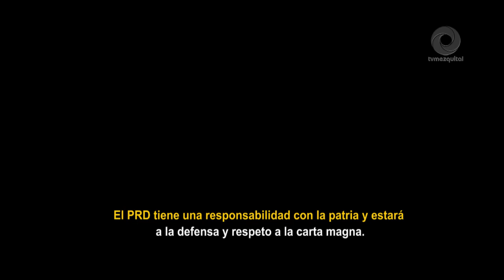Héctor Chávez Ruíz afirma que no modificaran la Constitución por caprichos personales o de grupo.